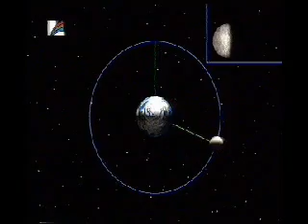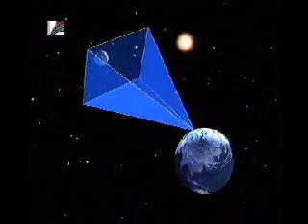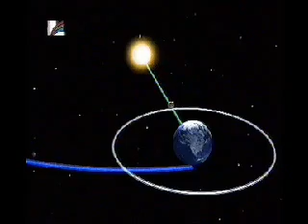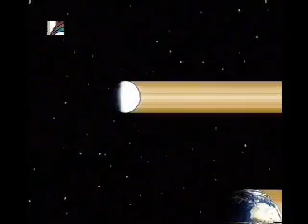מסע במערכת השמש 41